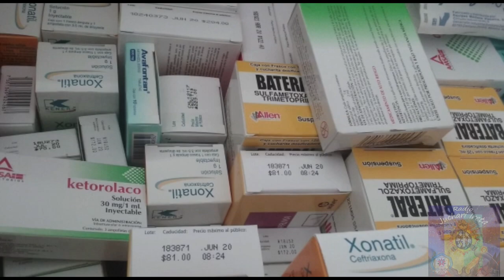Donativos para las comunidades indígenas en Michoacán. 2020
A LAS COMUNIDADES P´URHÉPECHA EN ESTADOS UNIDOS
A LAS REDES DE RESISTENCIA Y LUCHA
AL PUEBLO DE MÉXICO Y MICHOACÁN
A LOS HERMANOS MIGRANTES

K'eri Kunkorhekua Iretecheri, el Consejo Supremo Indígena de Michoacán CSIM, consejo autónomo e independiente de gobiernos, partidos políticos y religiones, constituido por autoridades de 60 comunidades originarias, manifestamos conjuntamente lo siguiente

En este difícil contexto generado por la pandemia de Covid-19, en un entorno de crisis social, económica y política, falta de empleo y aislamiento, evocamos la Jarhoájperkua (Ayuda Mutua) a los hermanos p’urhépecha que viven o trabajan en los Estados Unidos, así como a todos aquell@s que puedan solidarizarse con las comunidades indígenas, para apoyar con recursos económicos o en especie, y generar un fondo comunal y autónomo, que permita la entrega de víveres básicos a las comunidades originarias sin fines electorales o de lucro.

La entrega de víveres básicos se realizará a través de los Jefes de Tenencia, Comisariados, Jueces Tradicionales y Concejos Comunales, sin partidos políticos y directamente. En un primer momento, se busca apoyar a los compañeros que se encuentran apagando los múltiples incendios forestales que prevalecen en los bosques comunales, y en un segundo tiempo, para apoyar a las personas más necesitadas de cada comunidad.

TERUNHASKUA K’ OIA, ECHERI KA JURAMUKUKUA IAMENTU IRETECHANI
JUSTICIA, TERRITORIO Y AUTONOMÍA PARA LOS PUEBLOS ORIGINARIOS

K´ERI KUNKORHEKUA IRETECHERI

Cuenta CLABE:
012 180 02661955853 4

Número de cuenta Bancomer: 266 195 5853

¡Reenvía este mensaje a tus contactos para ayudar a que la campaña logre su objetivo!